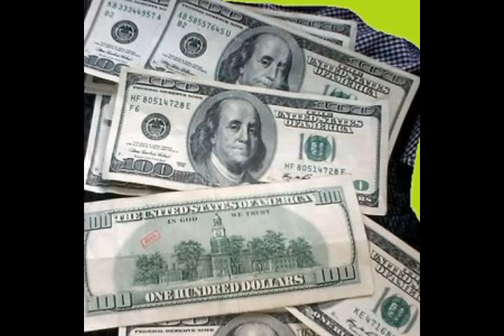How To Become A Millionare